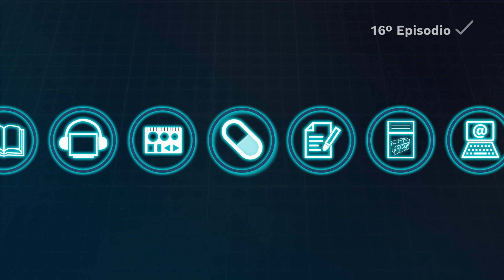[ES] Bosch Rexroth: Píldora de Conocimiento #16 - Software Scheme Editor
Enlace para acceder a la lista de reproducción completa de la 1ª temporada de las Píldoras de Conocimiento

Conozca Scheme Editor, un software con una completa biblioteca de símbolos estandarizados que facilita enormemente la creación de proyectos y dibujos de circuitos hidráulicos y neumáticos. Ingenieros, técnicos, diseñadores y estudiantes aprovechan la oportunidad y la comparten con otros profesionales. Sólo tiene que hacer clic en el enlace anterior para descargar la herramienta. Esta serie de “Píldoras de Conocimiento” es una iniciativa del Centro de Capacitación Bosch Rexroth Brasil y tiene como objetivo compartir información didáctica y relevante para su día a día.En esta primera temporada, intercambiamos experiencias, desmitificamos algunos mitos y buscamos aclarar las dudas más frecuentes que recibimos a través de nuestros canales de comunicación y también durante nuestros cursos. El conocimiento es lo que nos mueve, ¡vamos juntos!